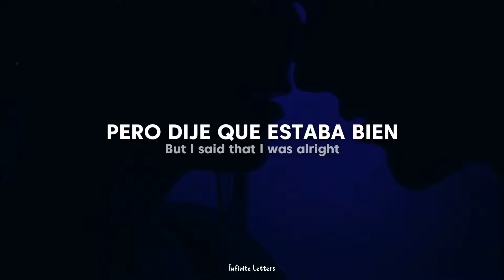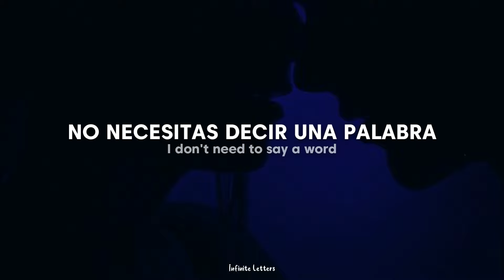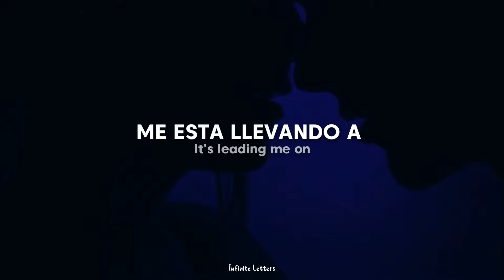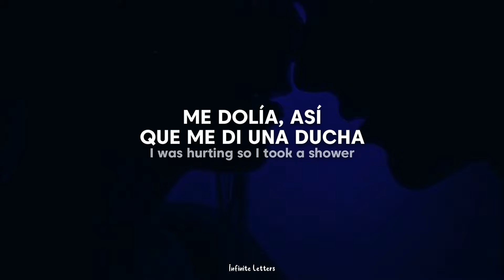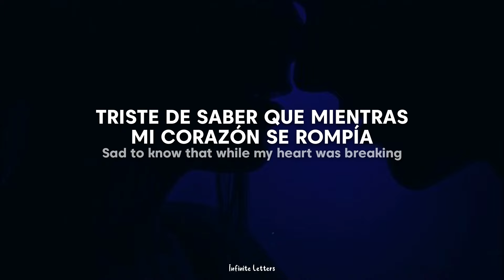Cigarettes After Sex - Touch (Traducida al Español + Lyrics)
Lyrics;
"Touch"

Oh, I missed you and I cried
But I said that I was alright
And I know it's been a while
Since I needed a distraction

'Cause I wanna do everything
That you want me to, to tell you the truth
I need to stay alive
So sad that I could die

It's leading me on, every time we touch
Leading me on, every time it hurts
Feeling so lonely, 'cause it's not enough
Missin' you only, ever since we fell in love

And I watched you do a line
That you spread out on the table
I don't need to say a word
I just wanna see you upside down

I wanna do everything
I listen to you cry all night
Through the telephone

Couldn't say you didn't want me there
When we were lyin' in my bed that night
You were acting like a different person
As if, suddenly, you wanted to just be friends
I was hurting so I took a shower
So you couldn't hear me, knowing I had to cry
Sad to know that while my heart was breaking
You were sleeping or were just faking

　˚　　　　　　　　　　　　　　　　　　　　　ﾟ　　　　　.